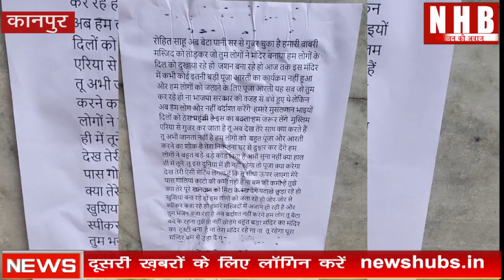Kanpur : पोस्टर चिपका कर कुछ अराजक तत्वों द्वारा रोहित साहू को धमकी भरा पत्र लिखा | NEWS HUB BHARAT